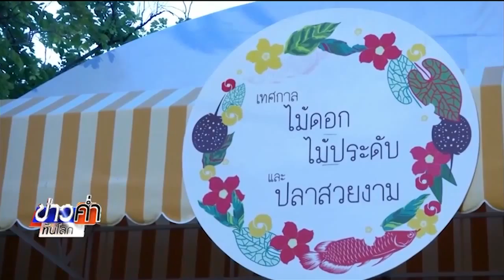ข่าวค่ำทันโลก 08 06 58 SME Bank ร่วมงานไม้ดอกริมคลองผดุงฯ